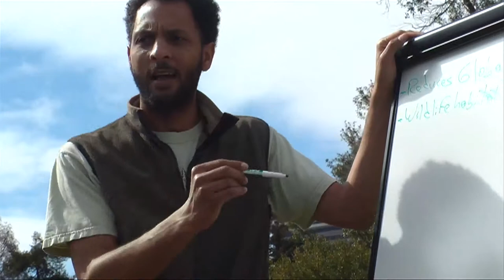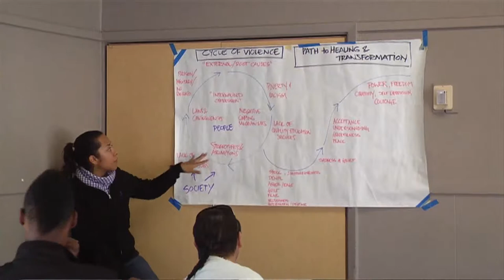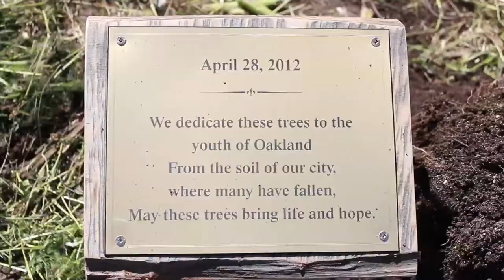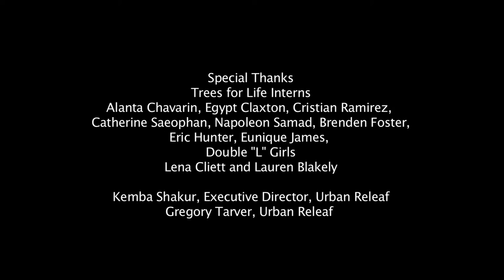Trees 4 Life Promotional Video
One aspect of the project was to promote community healing through environmental stewardship, while also giving youth job training and skills in the media arts. The vision behind the project came from Belvie Rooks & Dedan Gills of Growing a Global Heart and their team became a core partner in the project. Urban Releaf offered urban forestry training to 8 Oakland youth ages 15-24 and Dr. Gregory Tarver, Jr., worked with Mira Manickam to conduct stewardship projects throughout East Oakland. The Trees 4 Life documentary film includes interviews with some of the key Trees 4 Life youth organizers, Eric "E da Ref" Hunter, Brenden Foster and Napolean Samad with footage of the youth doing urban forestry with Dr. Gregory Tarver, Jr., and the Urban ReLeaf team. The film was edited by United Roots youth video producer Luis "L'nino" Montoya and Ben Galland of Oceanic Productions, and includes footage of the Trees 4 Life program that took place in Oakland, California, from February 2012 through April 2012. The Trees 4 Life theme song featured in the film was produced at United Roots by Du Damage, featuring Trees 4 Life crew members E da Ref, Mira Manickam, Napolean Samad and Brenden Foster performing lyrical poetry and singing on the track.

More information about Trees 4 Life:
The project was developed by Mira Manickam with United Roots as part of the Together Green Audubon Fellowship with additional funding from the S.D. Bechtel, Jr., Foundation. Trees 4 Life was a collaboration with Growing a Global Heart, Urban Releaf, Grind for the Green, and Urban Peace Movement. United Roots and Mira Manickam, with support from Zakiya Harris of Grind for the Green, hired 8 youth ages 18-24 as paid-interns to learn urban forestry skills and facilitate tree planting projects in Oakland, California. Trees 4 Life participants received training through Urban Releaf's UFEST program (urban forest education & stewardship training program) through the Director of Education, Dr. Gregory Tarver, Jr. The UFEST program is funded through The CA Dept of Forestry & Fire Protection & U.S. Forest Service's Urban & Community Forestry Programs.

The Trees 4 Life memorial tree planting vision was inspired by Growing a Global Heart's core work (Belvie Rooks & Dedan Gills) and they were a key partner in the tree planting ritual that took place at Jungle Hill Park in East Oakland on April 28th, 2012. The ceremony was opened by Luta Candelaria of the Ohlone Nation, with a special performance by Double L Girls Lena Cliett & Laren Blakely. Growing a Global Heart team members Susan Lambert and Steve Uzzell photographed both the opening and closing Trees 4 Life events (their photos are showcased in the short film).